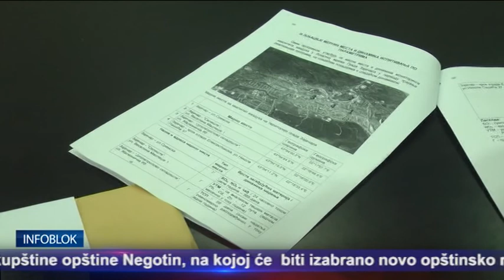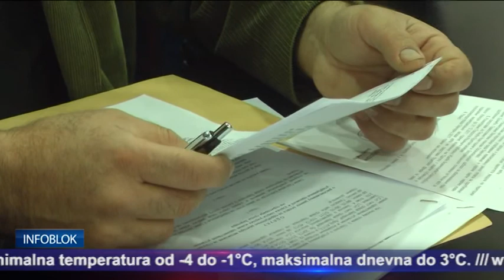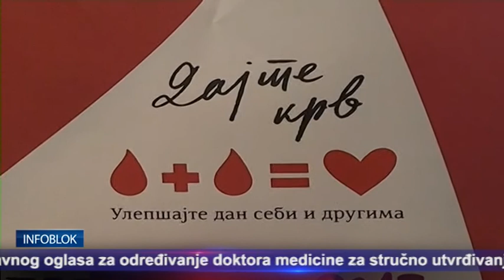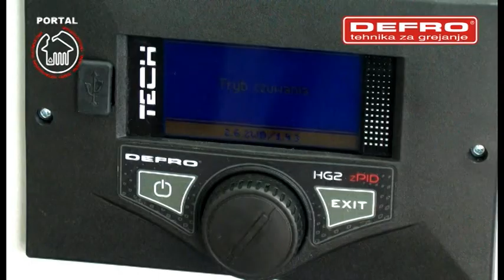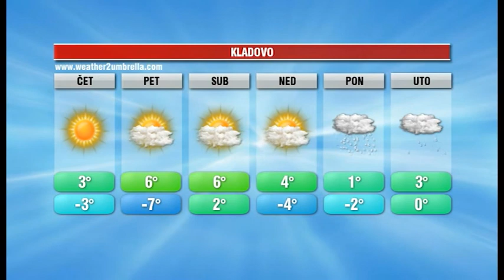INFOBLOK 17 1